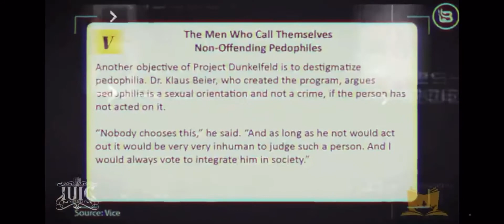Emergency Alert - All Blacks, Latinos and Native Americans - Emergency Action Notification